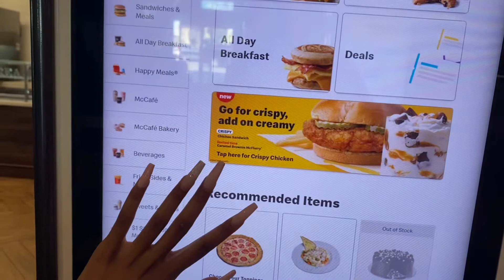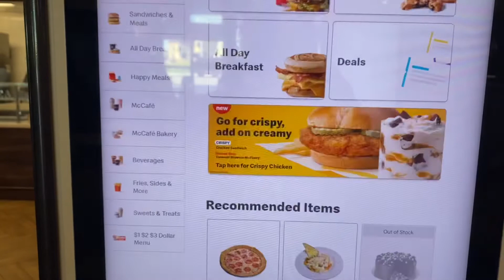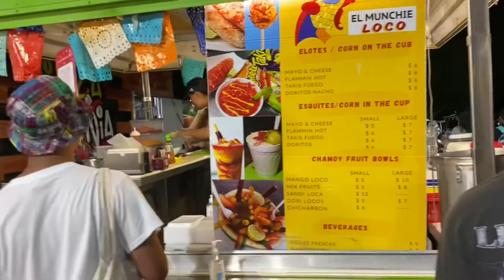DAVENPORT, FL VLOG:resort house tour, mall, beach +more